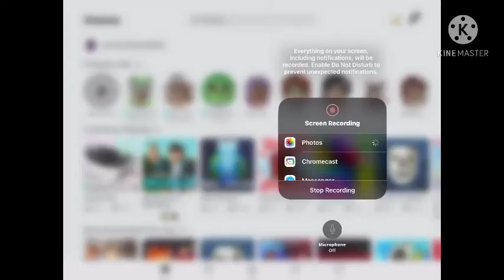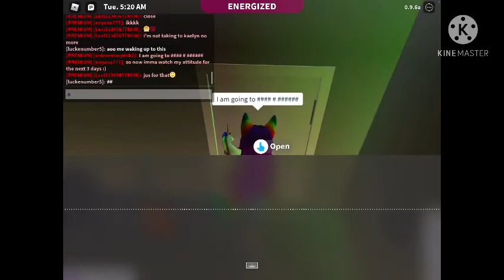Playing Roblox with my best friend!!! Sorry if it’s bad😅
Hey guys today I am playing Roblox with my best friend sorry if it’s bad 😅 anyways enjoy guys